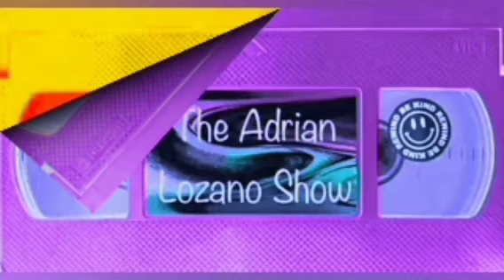Adrian Lozano Show Episode 93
This episode teaches the not way to use not.
adrianlozanoshow For England James? Hello hello. Its me letting you know that this episode has the conclusion of Knot not. This episode was an Ordeal. I'm not complaining I'm just saying thank you for listening 😘.
Also find it in your self to follow along with me on Twitter. I look pretty good in khakis. I've always liked you enjoy the show. We also talk Tech and what Google did. --- Support this podcast